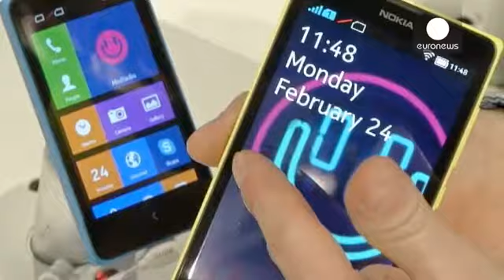Nokia : les smartphones du finlandais s'appelleront désormais Microsoft Lumia - economy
C'est la fin d'un époque : bientôt c'est la marque Microsoft Lumia qui sera inscrite sur les nouveaux smartphones du finlandais  : exit la marque Nokia.